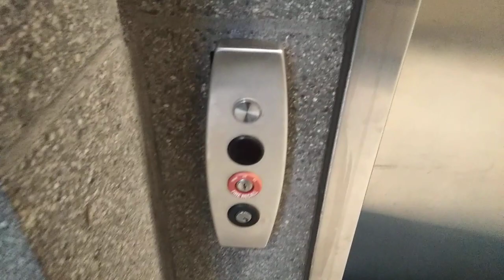(Epic Fail) 2005 Otis Series 5 Hydraulic Elevator @ Stadium High School, Tacoma WA....